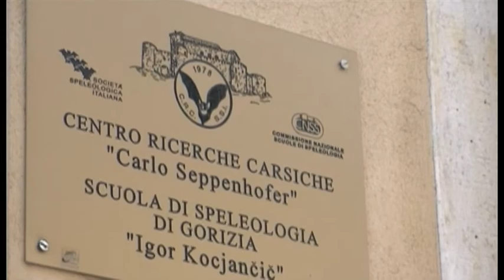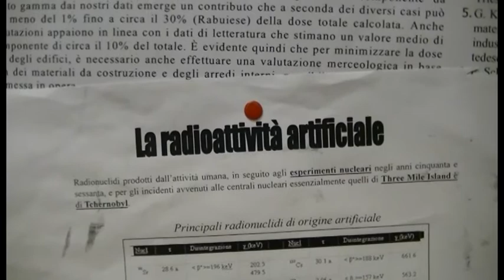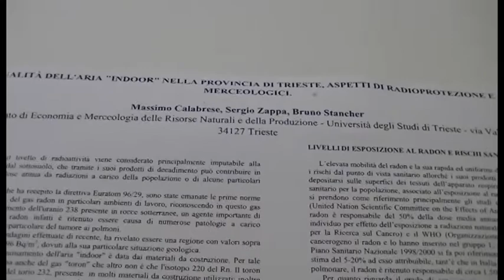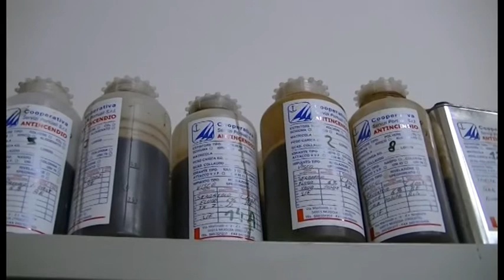[iVi] Le grotte del Carso - Rischi e prevenzione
Il complesso fenomeno del carsismo comprende un'ampio numero di grotte visitabili; quali sono i rischi e quali le prevenzioni che un comune cittadino deve tenere presente quando mette piede in una grotta?